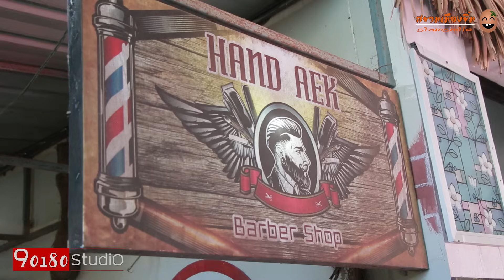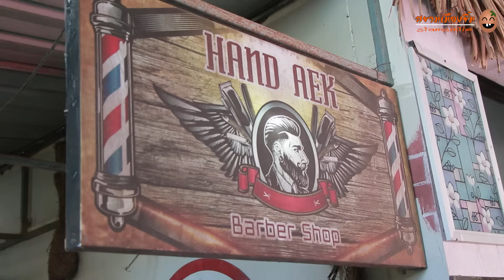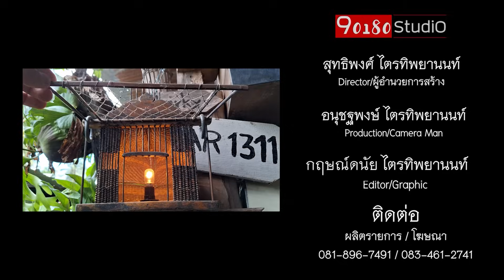คั่วไก่บ้านใบเปราะใส่เหมงพร้าว ร้านริมเริน นาหม่อม สงขลา รายการสยามเมืองยิ้มsiamsmile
สูตร...